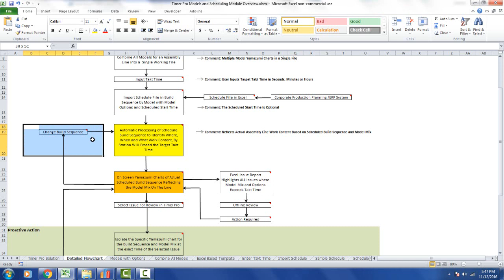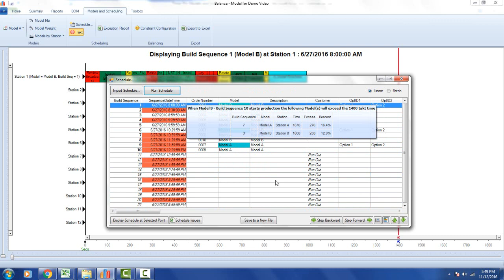TestifIssuesCanbeSolvedbyChangingtheBuildSequence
Timer Pro - Multi-Model, Options, and Scheduling - Test if Issues Can be Solved by Changing the Build Sequence